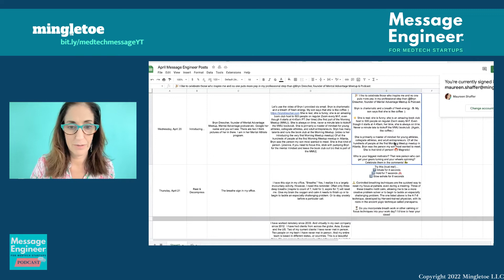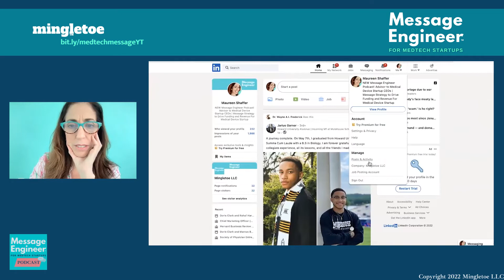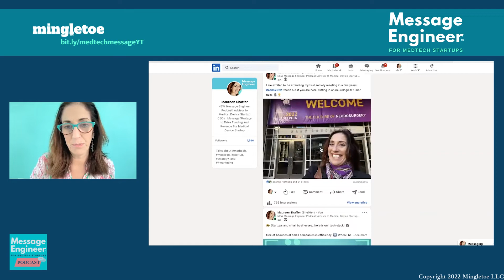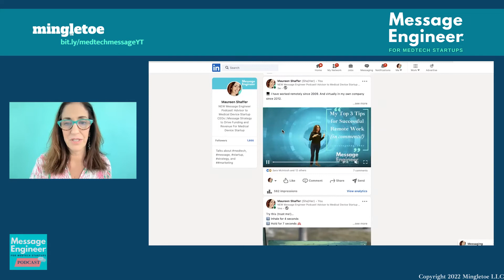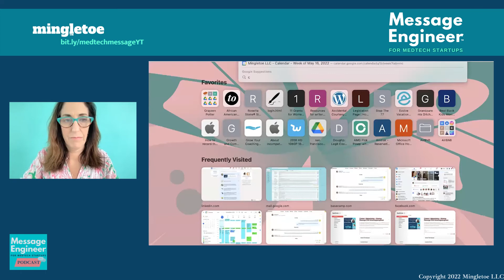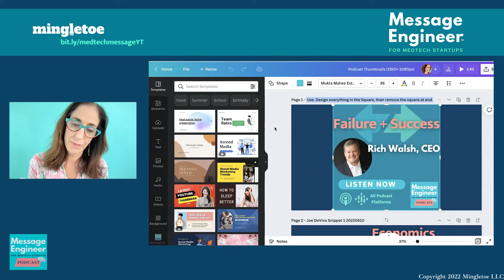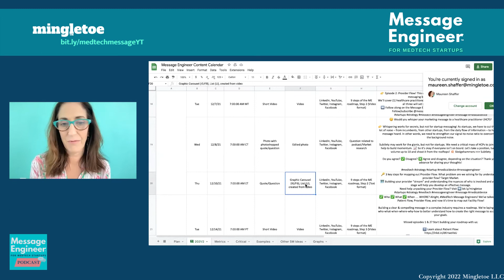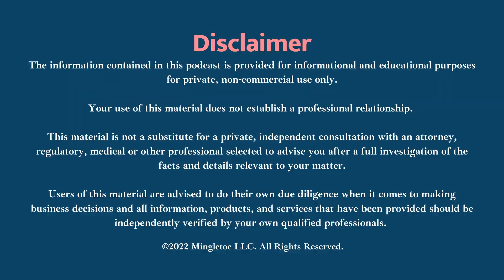How To Start on B2B Social Media – Conversation with a Client with Maureen Shaffer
This week, your Message Engineer Podcast host, Maureen Shaffer (CEO of Mingletoe LLC), sits down with one of her client's summer interns to discuss how to kickoff their social media.

Maureen Shaffer shares compelling insights into how to make that first step into social and lay the groundwork for future success as a cash-burning medical device startup.

Listen now to hear key takeaways, including:
• Which social media platform?
• How often to post on social media?
• How to start from scratch on LinkedIn?
• A personal tour through Maureen's top social platform
• And tips and hacks for how to sell this internally!

Maureen has 30+ years of deep experience in medical devices and has helped her medtech startup clients to build, grow, and scale since 2012. She has been a three times Vice President of Marketing on the corporate side, has led reimbursement and clinical education, and loves sharing all the knowledge with startups. Maureen Shaffer is also an advisor and partner with the Rosenman Institute at UCSF.

Listen to the full episode on the Message Engineer Podcast everywhere!

Welcome to the Message Engineer for the Medical Device Startup!

We are focused on how to create clear, compelling and competitive messages for medtech and medical device startups to drive funding and revenue.